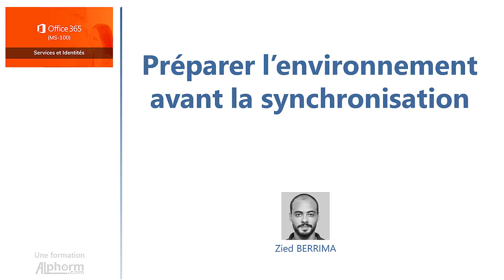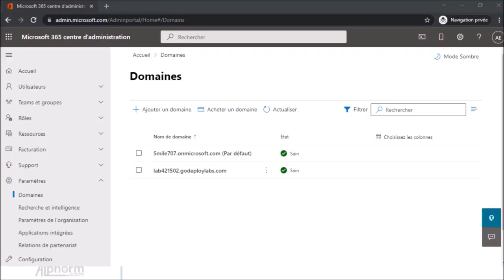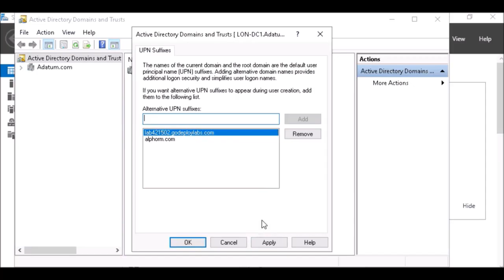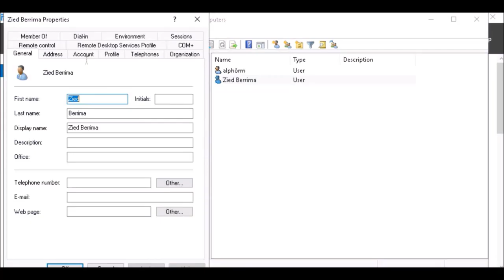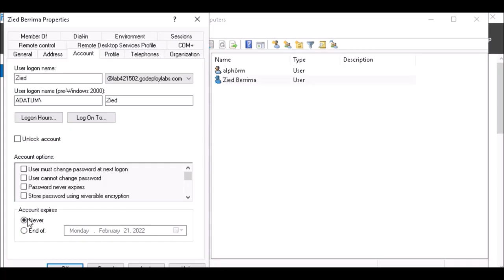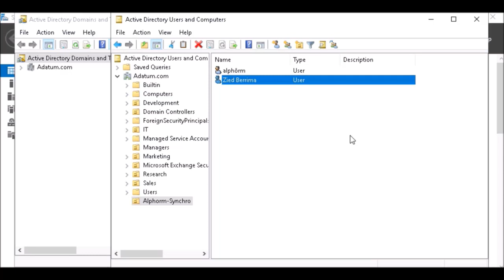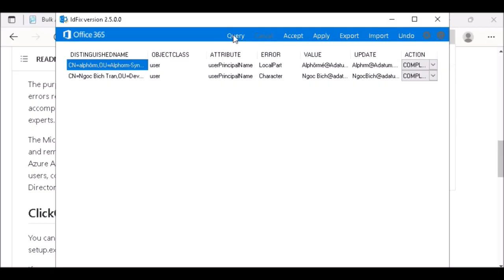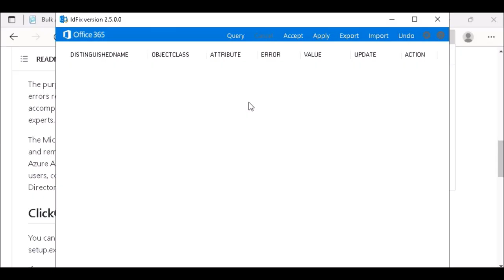Formation Microsoft 365 (MS-100) : Préparer l'environnement avant la synchronisation - Vidéo Tuto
Formation Microsoft 365 (MS-100) : Services et Identités
Une Vidéo Tuto sur préparer l'environnement avant la synchronisation sous Microsoft 365

Dans cette formation, vous allez planifier et déployer les identités et les principaux services Microsoft 365 et préparez votre examen MS-100.

# Dans cette formation Microsoft 365 (MS-100) - Services et Identités

Vous allez apprendre notamment à choisir le plan le plus approprié, à ouvrir et personnaliser un abonnement, à gérer l’annuaire Azure AD pour des identités en cloud uniquement ou synchronisées avec Active Directory.

Ensuite, vous allez voir comment régler les principaux services tel que la messagerie Exchange Online, SharePoint Online, Teams et à déployer Office365 ProPlus.

Enfin, vous allez découvrir la plateforme Microsoft Power Platform et ses services pour bien analyser nos données et faire de l’automatisation des tâches quotidiennes à travers power automate et Power Virtual Agent et même vous allez découvrir comment créer une application sans de toucher à aucune ligne de code.

✳️ Le plan de la formation Microsoft 365 (MS-100) :
01.Présentation de la formation
02.Concevoir votre Tenant M365
03.Configurer votre Tenant M365
04.Gérer votre Tenant M365
05.Exploiter les services M365
06.Concevoir votre synchronisation d'identité
07.Implémenter des applications dans Azure Ad